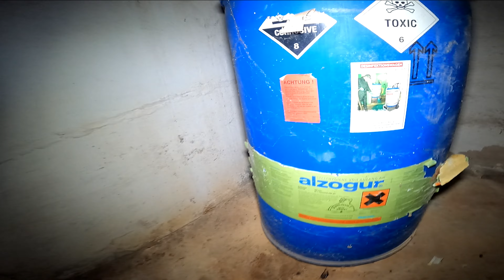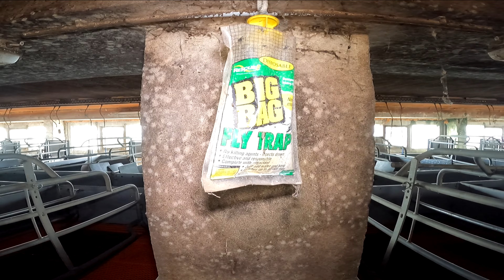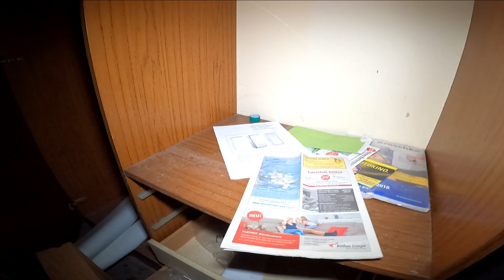Verlassenes Schweinehochhaus (hier waren 3000 Schweine)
Auf einer meiner Touren habe, ich das Schweinehochhaus besucht.
Es ist eine Schande, der Schweinemast und Zucht, es sollen mal 3000 Tiere unter schlimmsten Bedingungen hier gelebt haben, aber seht selbst.